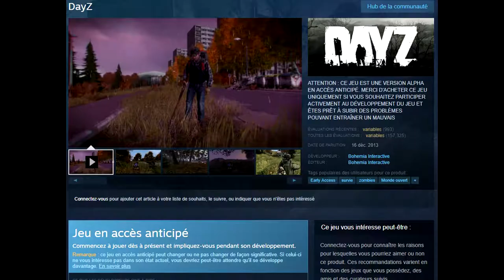Mon Avis (Personnel) de l'E3 2018 (suite)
Enfin la dernière vidéo de l'E3 (toujours long mais toujours drôle) !

Bon voici mes prix pour cet E3 2018 :

Pire Conférence : EA (même si Nintendo et Square Enix n'ont pas été génial ou qui n'ont pas présenté beaucoup de jeux)

Meilleur Conférence : Bethesda

Rigolo Conférence : Devolver Digital / Limited Run

Top 5 des Jeux :
N°1 : Super Smash Bros Ultime / Super Mario Party
N°2 : My Friend Pedro
N°3 : Octopath Traveler
N°4 : Unravel 2 / Tunic
N°5 : Rapture Rejects

Mes plus grandes surprises : CyberPunk 2077, la conférence de Limited Run, Morning Star, Sea of Solitude, The Quiet Man

Voilà.